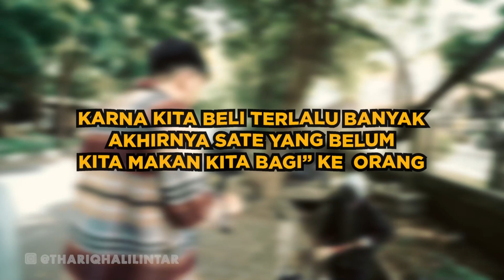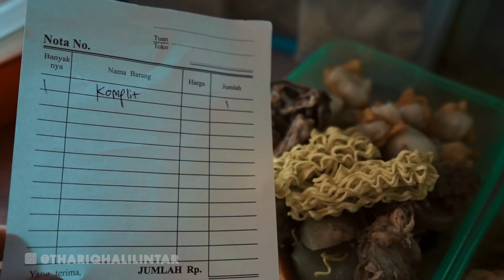DIBANDUNG HARI KEDUA